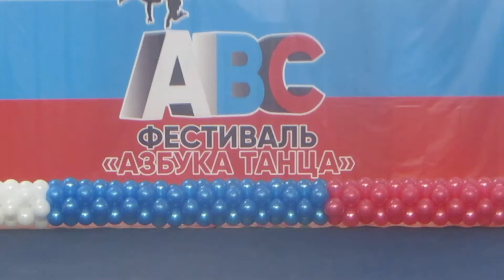А вы видели как танцуют помидорки? Смотрите!!!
Этот танец " Синьор помидор" тоже принес коллективу "Веселая карусель", где танцует моя дочь, первое место на конкурсе  в городе Пушкино